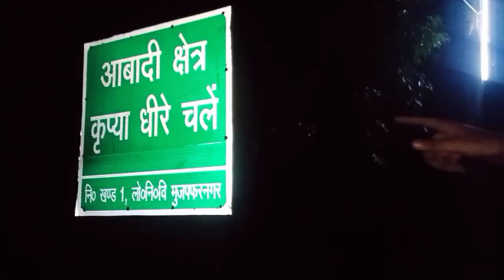Shiv Chowk Mujaffarnagar 🔱 || Kawad Yatra 2022 || Retired Captain Se Khas Bat || Army Kawad || Vlog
JAI HIND 🇮🇳

Ram Ram 🙏

Jai Mahakal 🔱